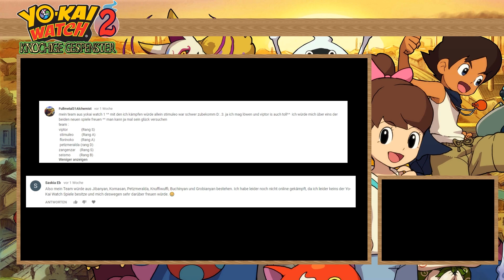GEWINNSPIEL AUFLÖSUNG! ► YO-KAI WATCH 2: KNOCHIGE GESPENSTER & KRÄFTIGE SEELEN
- YO-KAI WATCH 2: KNOCHIGE GESPENSTER -
► Entwickler: Level-5
► Publisher: Nintendo
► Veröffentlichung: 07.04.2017